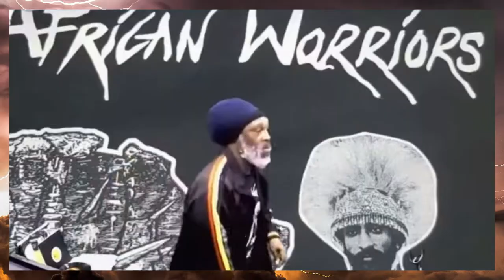ROOTS CONFERENCE #69 JAH YOUTH - ALKEBULAN AFRICAN WARRIORS - 12V ONENESS (OUTSIDE ARENA)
JAH YOUTH - ALKEBULAN AFRICAN WARRIORS - 12V ONENESS (OUTSIDE ARENA) SAT 5TH MARCH 2022 @2FUNKY MUSIC CAFE LEICESTER LE3 5NH

Roots Conference #69 Yearly “WARRIORS" Gathering

JAH YOUTH ~ W/SOUND FROM LONDON
 ~ W/SOUND FROM LONDON

+ ONENESS 12V SOUND OUTDOOR AREA

SOUND SYSTEM / ARTIST LINKS………

Bringing the very best in Reggae, Dub, Roots & Culture Sound Systems………
A night of Reggae, Roots Rock, Steppers & Dub music

(very limited) Sale/Early Bird Tickets only £10 with NO BOOKING
FEE (ON SALE NOW - CHECK TICKET LINK ON EVENTS PAGE)

STANDARD TICKETS £12.50 NO BOOKING FEE

PAY AT DOOR: £15

10PM – till 4am (last entry 3am)

Plus…….Record, CD & DVD stalls – Merchandise & Apparel – Hot Food & Licensed Bar

STALLS:
G-Mas Kitchen Caribbean Cuisine
MENU: Curry Goat, Jerk Chicken, Ital Stew served with Rice & Peas, Coleslaw & Dumplings.

Jah T Records & CD
Ras Troy merchandise
Kiyatuwrah Incense & Merchandise (will be at Roots Conference #70)
STA' Kulcha Records

Taxi – A&B Cabs – 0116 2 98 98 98